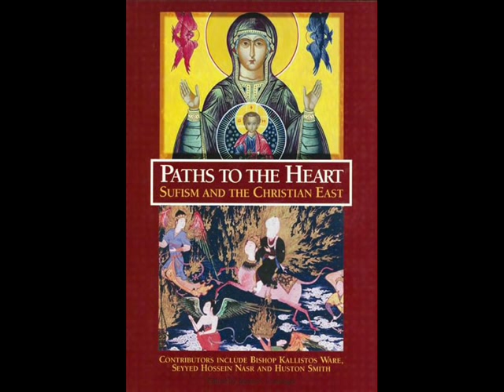The Heart is the Throne of the All-Merciful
Seyyed Hossein Nasr, Paths to the Heart Conference, University of South Carolina.